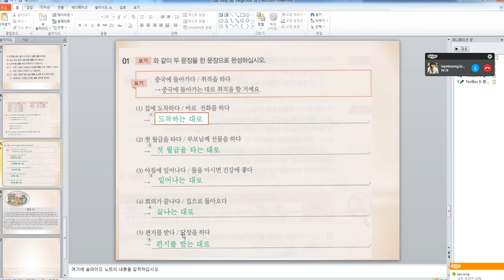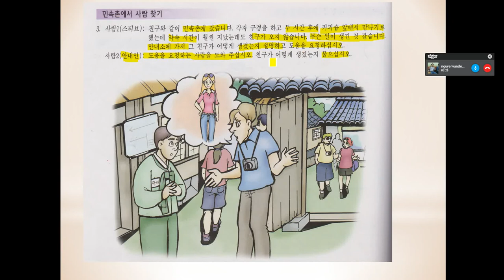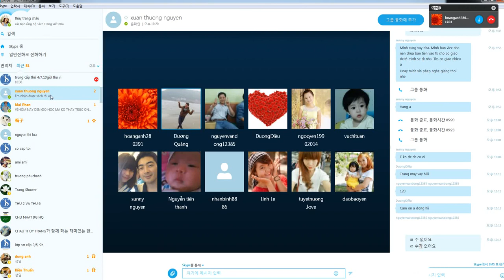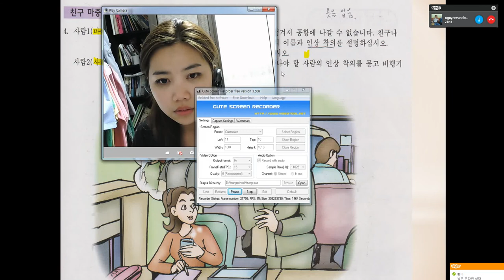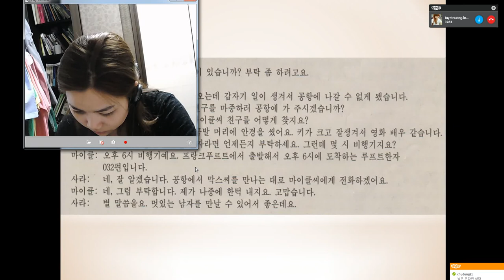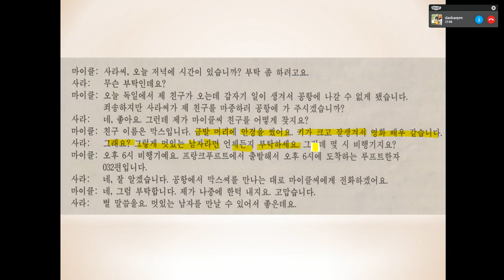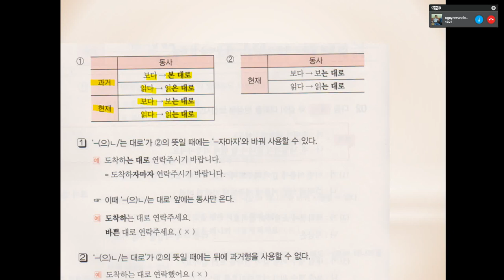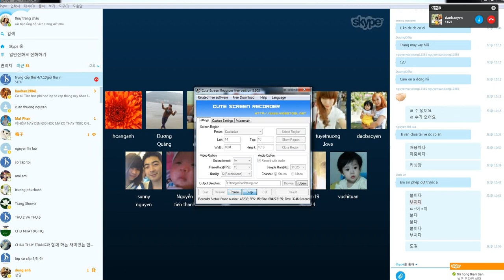ngày 16- khóa 2- bài 10 - học tiếng hàn với Cô Châu Thùy Trang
skype : trang5418. Lớp Trang cấp học tiếp bài 10 (Lớp có phí Cô Châu Thuỳ Trang)

🔹Tuyển học viên số lượng 5 bạn
🔹Đăng ký qua skype : trangschool
👉 Nhắn :" đk lớp cô Trang Trung cấp bài 10"